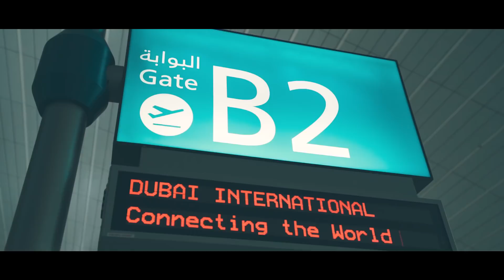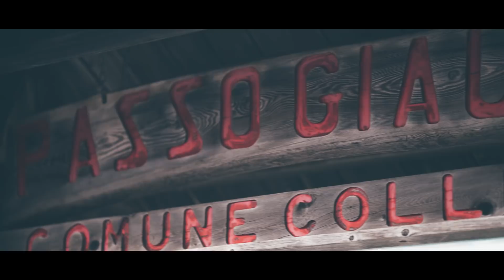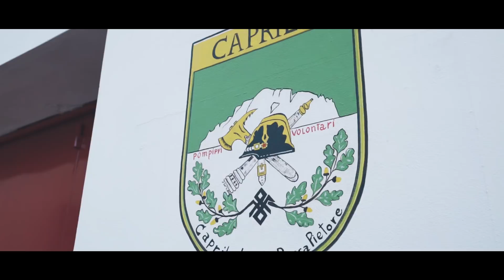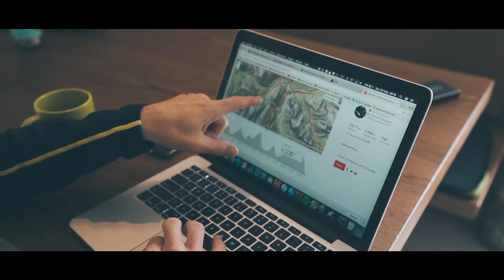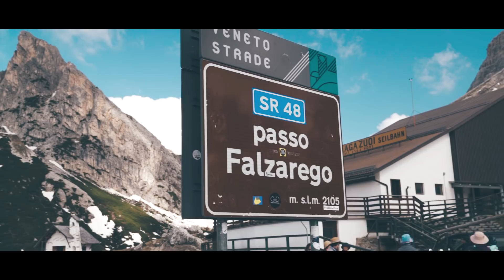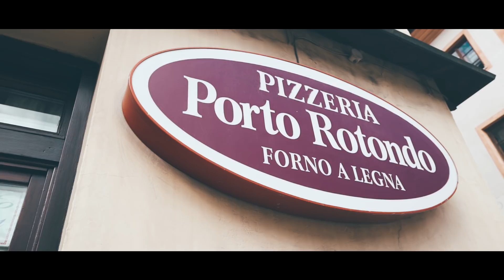The Dolomites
Hope you enjoy the video and as always thanks for the support, comments and messages. Im sorry I havent been able to reply to alot of them yet as I havent had access to wifi and have very limited data on my international sim. Uploading this video was a battle! I will get back to you as soon as I can.

Camera Gear
My camera
Main lens
55mm lens
85mm lens
on camera mic
lav mic
adapter for lav mic to use with zoom h1
zoom h1n field recorder
nd filters for drone
camera strap
sd cards

I use for music for my videos